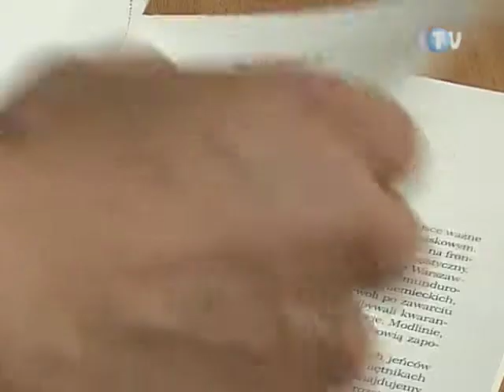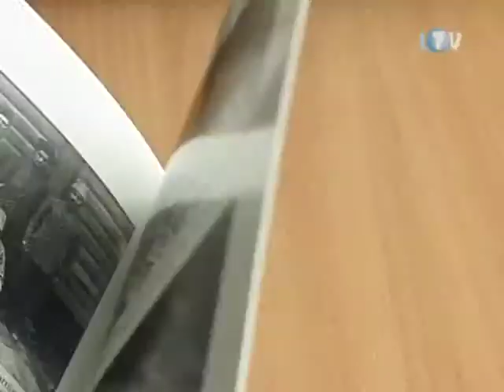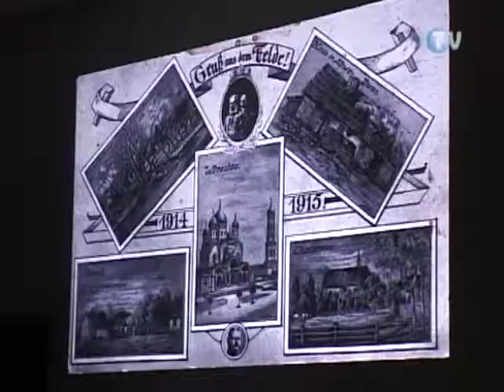Do Zegrza na kwarantannę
Dr Jacek Szczepański, dyrektor Muzeum Historycznego w Legionowie nie ustaje w odkrywaniu kolejnych białych kart w historii powiatu legionowskiego. W swojej najnowszej publikacji -- dziewiątej indywidualnej i czternastej napisanej wspólnie z innymi autorami -- przybliża dzieje niemieckiego obozu kwarantannowego, który działał na terenie Zegrza w 1918 roku. Prezentacja książki odbyła się w ostatnią niedzielę.